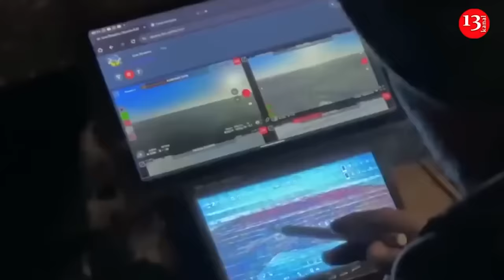Ambushed Russian soldier tried to escape by getting off the military equipment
Ukrainian aerial scouts have detected and targeted an armored personnel carrier carrying soldiers of the invading Russian army in the direction of Avdiivka town in eastern Donetsk region. Following the kamikaze drones strike, the soldiers got off the military equipment and sought to escape. The damaged transporter continued to move.